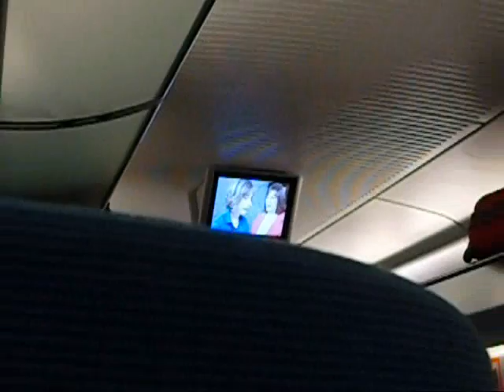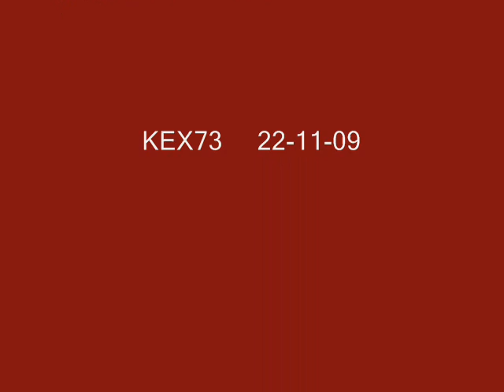AVE SERIE 103 2ª PARTE LLEIDA P. - ZARAGOZA D. - MADRID PTA. DE ATOCHA.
Saliendo desde Lleida Pirineus se ve en las vias de ancho ibérico un 596 y una 440 de cercanias, entramos en el túnel en Lleida y salimos del túnel en Zaragoza, entrando se ve una 252 y despúes un 103 que está llegando también, al salir una pareja de 104's, un 432, 594 y un 448 doble de Barcelona que salia hacia algún destino por la parte de Zaragoza, después en Calatayúd mientras el 103 está parando nos adelanta por via convencional un mercancias y ya justo después entramos en Madrid Pta. de Atocha.